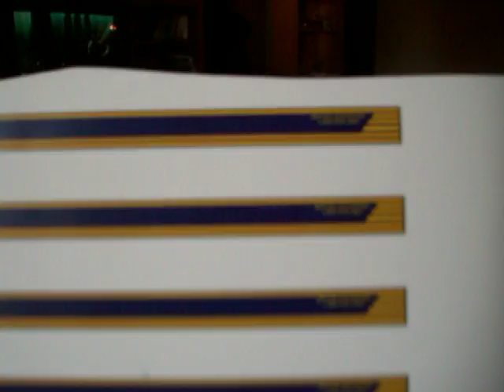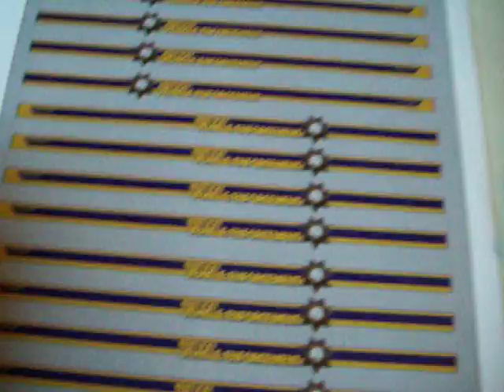1/18 Police - Kentucky Vehicle Enforcement decals.MOV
Ken, here are the Kentucky vehicle Enforcement decals. The first set were printed on white back by mistake and she redid them for me with a color back/border so that words will not have white showing thru the  "O","P" and between " L" and "I" n police.  These are for the 1/18 scale and I have 1/24th being made. once they arrive let me know if any changes need to be made.